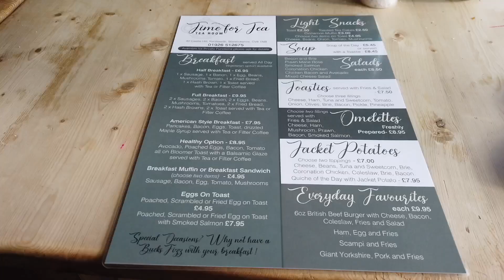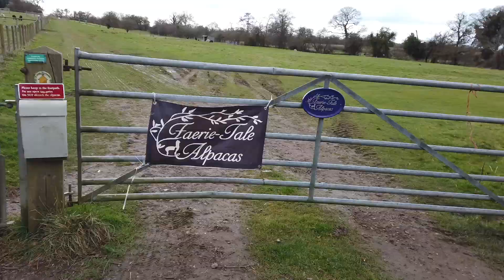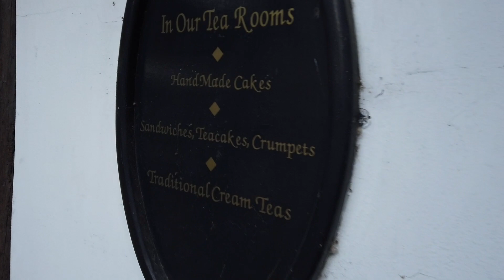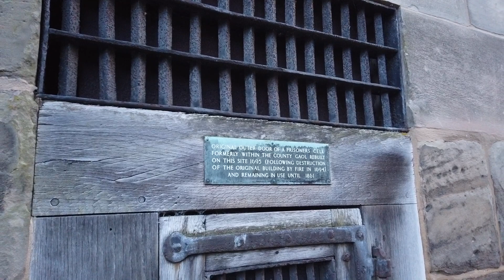WARWICK (УОРИК) & KENILWORTH - ПЕШАЯ ПРОГУЛКА И ФЕРМА С АЛЬПАКАМИ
Всем привет! Маршрут нашей пешей прогулки через Кенилуорт
Уорик